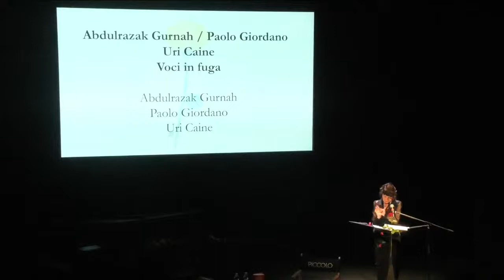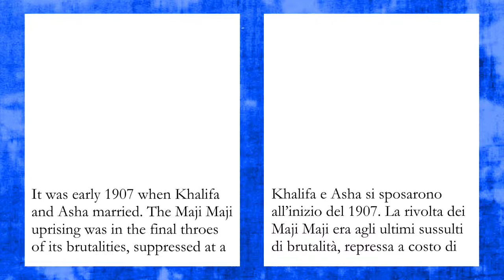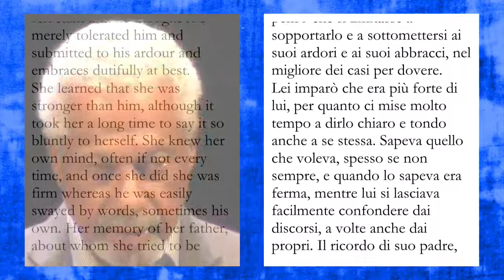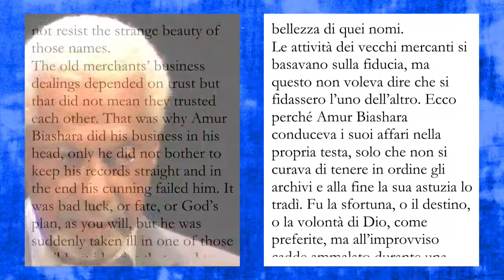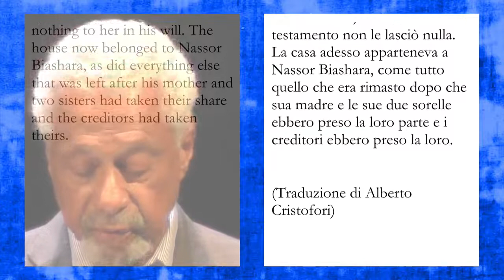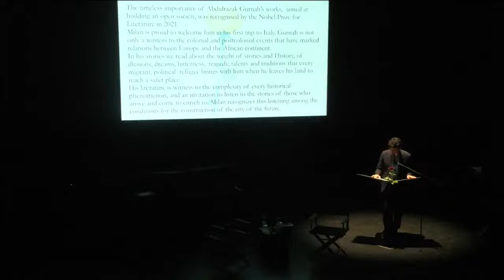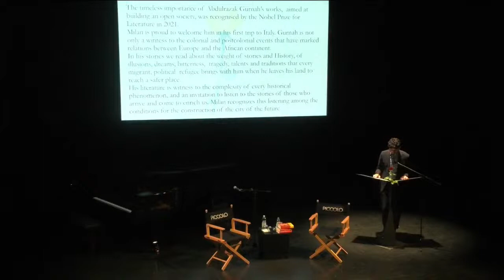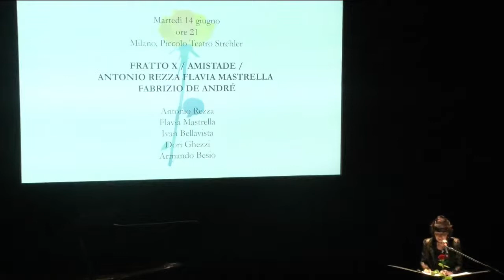ABDULRAZAK GURNAH / PAOLO GIORDANO / URI CAINE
Saluti istituzionali
Dario Franceschini (Ministro per i beni e le attività culturali)
Beppe Sala (Sindaco di Milano)
Tommaso Sacchi (Assessore alla Cultura)
Piergaetano Marchetti (Presidente Bookcity)

Lettura
Abdulrazak Gurnah (Premio Nobel per la Letteratura 2021)

Dialogo
Abdulrazak Gurnah
Paolo Giordano

Consegna a Abdulrazak Gurnah del Sigillo della città

Change!
Concerto
Uri Caine